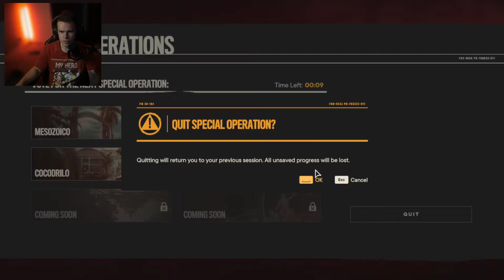Far Cry 6 | Part 6 | Helpin Lola out today (PC Gameplay)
Time for some daily dose of yours truely, Kingy! We are playing Far Cry 6 today so hope you enjoy my company. If you enjoy the stream be sure to like, follow me on the socials so you know when I got LIVE and don't forget to Subscribe to the channel an hit that bell also to get notified of my antics. Have a good one mate.

See your name on stream when you donate when I'm LIVE.